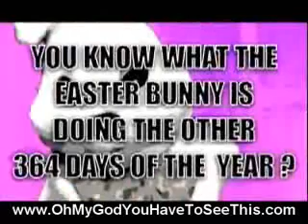Easter Bunny Hates You